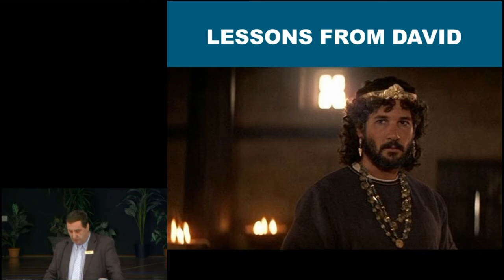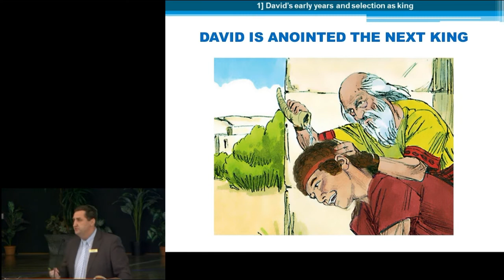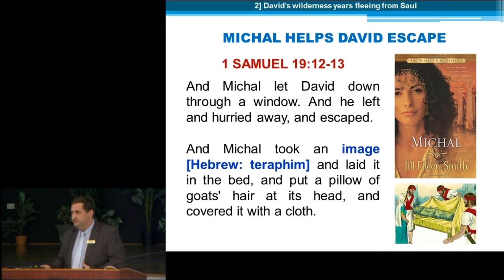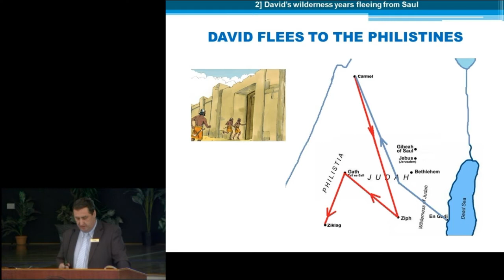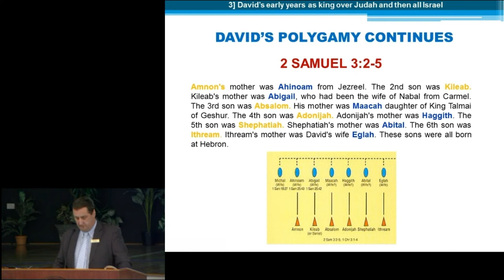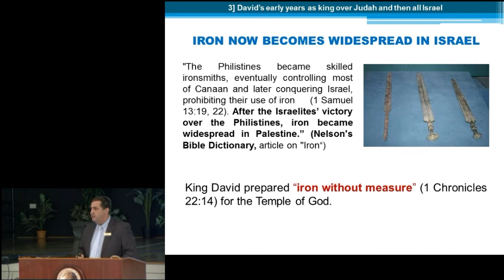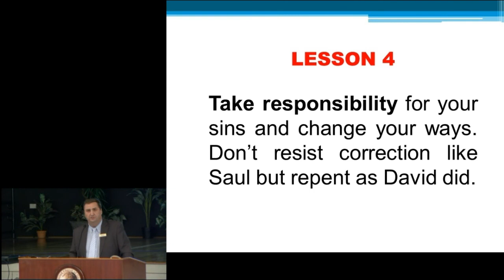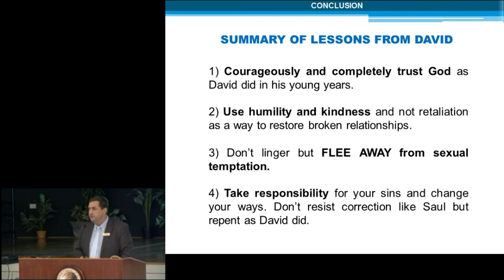Lessons From David